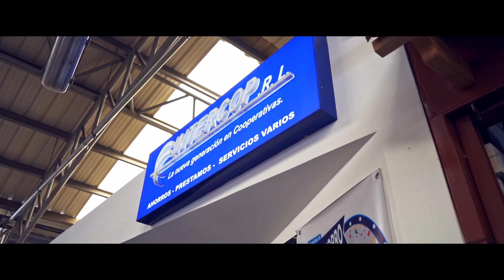LA FIESTA DEL AHORRO l Sololá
Ri Fiesta del Ahorro ka k’ona, k’o na q’ij k’a chere yach’akön.
Ma ta mestaj ta nujsaj ri acupones chuqa ta yaqak’a pa ri cuponeras yek’o pa ronojel Agencias chere INTERCOP, R.L.

Nqelawel pa ri qatimamït Tz’olojya’ chuqa kach’o’ k’a chupam ri 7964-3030.

La promoción La Fiesta del Ahorro sigue vigente, esta es tu oportunidad para participar porque tu podrías ser el ganador  de muchos premios. 🥳

No olvides depositar tus cupones en las cuponeras que se encuentran en las diferentes Agencias INTERCOP, R.L

Visita nuestros diferentes puntos de servicio en Sololá o comunicate al 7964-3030.